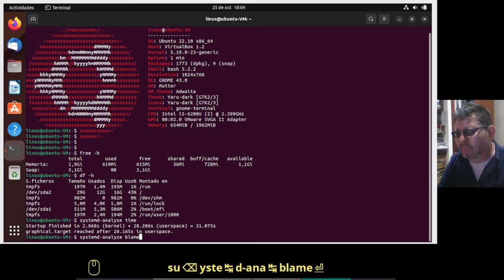Ubuntu 22.10 "Kinetic Kudu" - GNOME 43 - neofetch - systemd-analyze - htop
Prueba en VM - Oracle VirtualBox de Ubuntu 22.10 de nombre "Kenetic Kudu"
neofetch
free -h
df -h
systemd-analyze time
systemd-analyze blame | head
htop